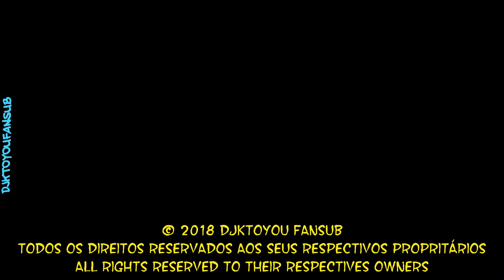HWASA - TWIT Legendado PT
HWASA - TWIT Legendado em Português
Tradução em Inglês: 1theK, pop!gasa
Tradução em Português: SimpleGirl
Vídeo: 1theK
Fansub: DJKTOYOU

▶ NOSSAS REDES ◀

●●●●●●●●●●Encontraste este video sem ser aqui? Denuncia! ●●●●●●●●●●●
●●●Não te damos autorização para fazeres re-upload dos nossos projetos! ●●●
●●●●●●●●●●●●●Subscrevam ao canal e dêm o vosso Like! ●●●●●●●●●●●●●